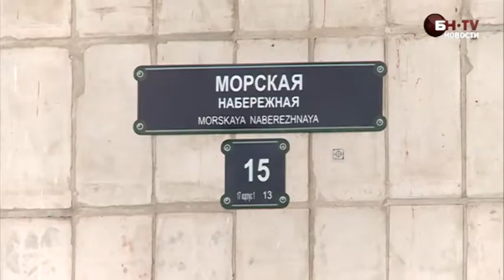Васильевский остров: прибрежные брежневки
Округ «Морской» Василеостровского района выделяется на общем фоне однообразием застройки советского образца и инфраструктурным благополучием.